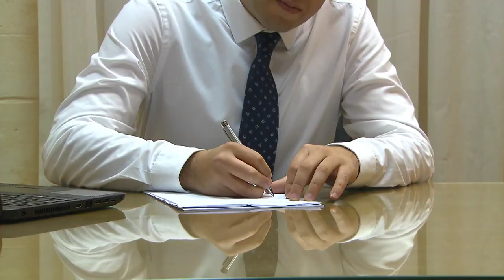B'Hegga ghal Pajjizna